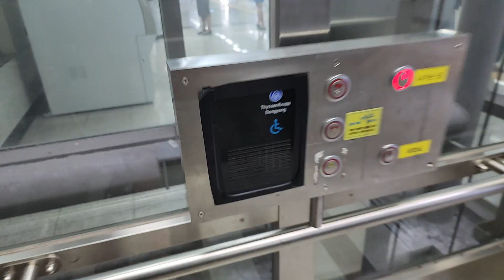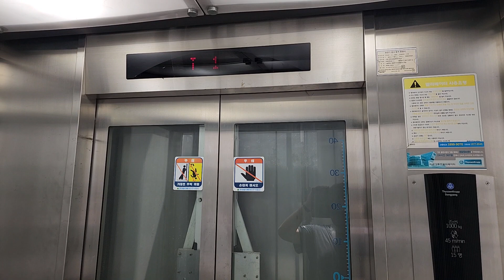서울특별시 강서구 마곡중앙5로 지하2 (마곡동) 서울시메트로9호선마곡나루역 외부구간 티센크루프동양엘리베이터 탑사기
김포공항롯데몰, 롯데마트 김포한강점, 동원텔상가 출사가기전에 탑사했습니다.